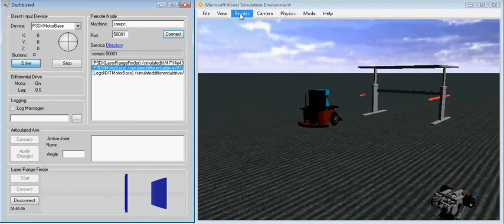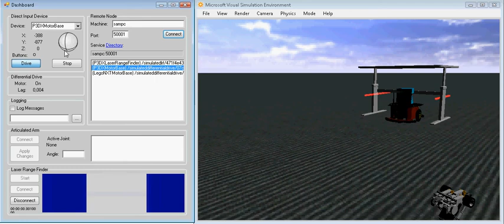MSRS simulation tutorial1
MSRS (RDS) simulation tutorial: how to control of the PIONEER robot by the DashBoard in the simulation environment.
MSRS (RDS) руководство по симулятору: как управлять роботом PIONEER с помощью панели управления в симуляторе.
Roboforum.ru